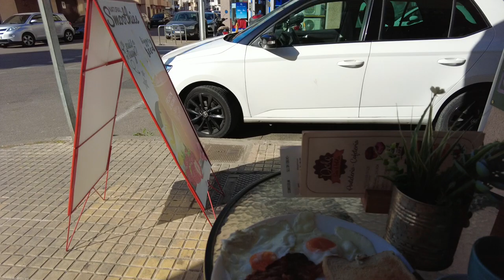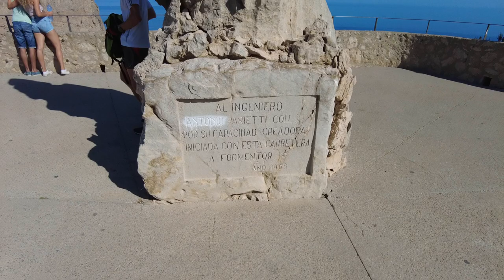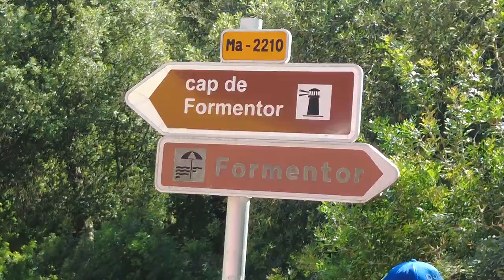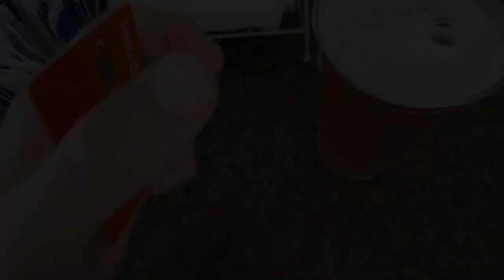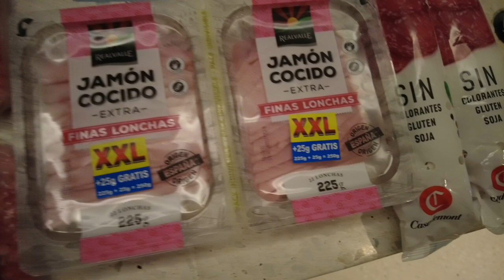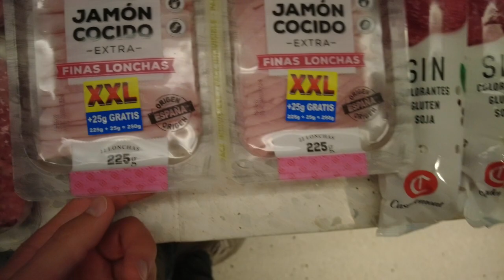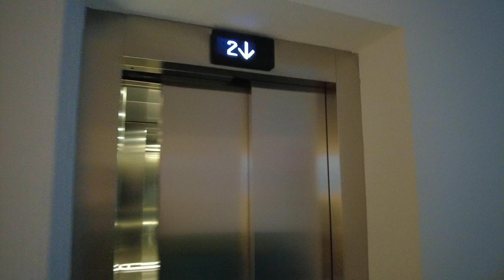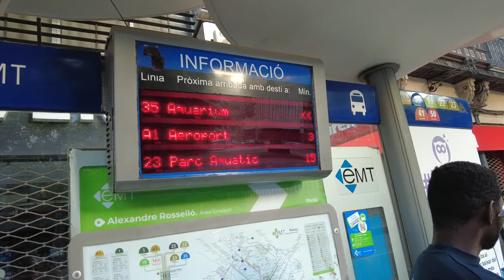Бюджетная Пальма-де-Майорка на 4 дня - часть 3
Я провел на Майорке 4 дня. В этом выпуске третий день проведенный на острове а так же четвертый - день вылета. Расскажу как только на одном общественном транспорте добраться в "яхтенную мекку" город Порт-де-Полльенса, как добраться к красивейшему мысу Форментор а так же на один из красивейших пляжей - Platja de Formentor. Дальше где в Пальме покушать шаверму а так же немного романтической ночной столицы острова. Ниже подробные растраты на поездку👇

Полезные ссылки:
- компания TIB. Расписание и маршруты общественного транспорта острова
- вся актуальная информация о въезде в Испанию для граждан Украины

Растраты в евро по дням:
20 - авиабилеты Бухарест-Пальма-Бухарест (купил за 2,5 месяца)
1 день:
5 - автобус из аэропорта в Пальму
80.34 - хостел 3 ночи (бронировал через booking за две недели)
0.65 - вода
32.9 - ужин
0.33 - вода
2 день:
1.5 - кофе в городе Porto Cristo
17 - входной билет в пещеру Дракона
6.2 - бургер и пиво в поселении Cala Llombards
18.9 - автобус по острову
3 день:
6.95 - завтрак в городе Port de Pollenca
6.5 - пиво и вода на пляже - Platja de Formentor
0.9 - вода
15.8 - испанские колбаски в супермаркете
7.95 - шаверма
18.9 - автобус по острову
4 день:
5 - автобус в аэропорт
1.9 - кофе в аэропорту

Итого: 246,72 евро